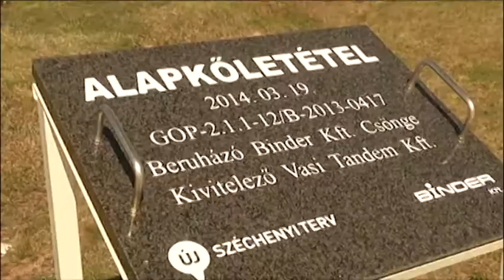Lerakták a Binder Kft. új gyártócsarnokának az alapkövét a Vas megyei Csöngén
Czomba Sándor, a Nemzetgazdasági Minisztérium foglalkoztatáspolitikáért felelős államtitkára, Ágh Péter, a Fidesz-KDNP országgyűlési képviselője és Hermann Binder osztrák tulajdonos rakta le szerdán a Vas megyei Csöngén a Binder Kft. újabb 2250 négyzetméter alapterületű gyártócsarnokának az alapkövét.